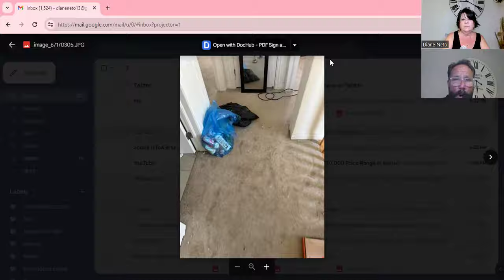Real Estate Investors Betrayed By Tenants- It’s Happening Right Now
⬇️ FREE RESOURCES ⬇️

📋 Claim Your Free Home Evaluation Report and See How Your Home Value Has Changed!

🏠︎ Get a Free Custom Tailored Homes List Matched to Your Price Point, Wants and Needs

Mark Turcotte

Book a Free No-Obligation Call With Me Are real estate investors being betrayed by their tenants? In this video, we discuss the harsh reality that investors are facing right now. With tenants taking advantage and causing financial losses, it's important to be aware of the potential risks involved in real estate investing. Watch to learn more about the challenges investors are currently experiencing in the real estate market. Stay informed and protect your investments!

Are you looking to sell or buy Innisfil, Barrie , ESSA,  Springwater Township real estate.  Understanding the correlation between price and days on the market may be crucial to your success. In this video, we discuss how many property sellers in Barrie are now associating price with how long their property has been listed for sale. This allows them to price their property competitively and attract more potential buyers. Selling your home can be a daunting task, but with proper strategies and insights, you can achieve your goals with ease. Our team of experienced real estate agents is dedicated to helping you succeed in your real estate endeavours, whether you're buying a new home or selling your existing property. Our mission is to provide you with actionable tips and tricks that will help you navigate the complex Barrie real estate market confidently. Don't let your property sit on the market for months on end.

First, hire a professional real estate agent who knows the area well. They can help you price your home properly, market it effectively, and guide you through the negotiation and closing process.

Next, make sure your home is in the best possible condition. Declutter, clean, and repair any visible damage. Consider staging your home with furniture and décor that showcase its best features.

 If you're looking to buy or sell a property in the barrie area, this is the video for you!

Our team is committed to providing our clients with professional services based on our experience, knowledge, and skills

We’re the real estate team that specializes in this local market of Barrie, Innisfil, Orillia, Essa Township and has the reputation for putting you, the client, first. There’s no obligation.